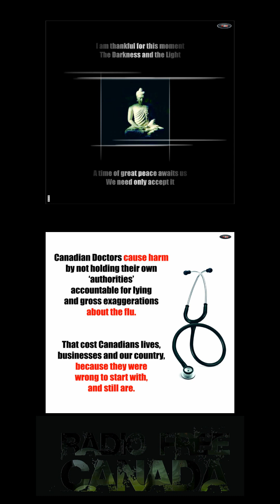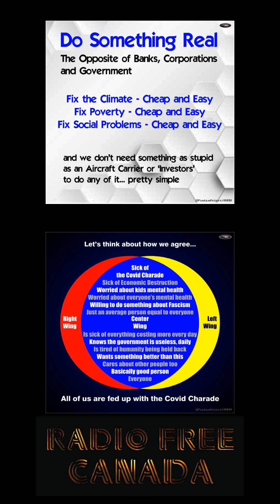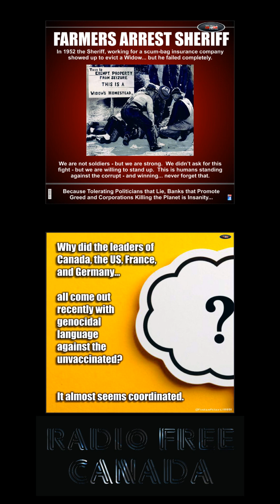Logical Chaos and the Cat - asking our authorities some questions...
Our Radio... that's for fun - but we're serious about recovering restaurants and breaking the cycle of poverty created by big box grocery chains and franchise food outlets that treat everyone like crap.

We're starting by asking the real Covid questions.

We're starting our program after listening to both the Left and Right Wing opinions - we weighed and judged the facts and now we have some serious questions.  *but of course... we have to ask those questions in our usual smart ass way.

This is the first in a series of media events for our Restaurant Recovery Program.  We are making sure that everyone whose life was ruined, whose career was ruined... in the oldest business in Western Culture... the Restaurant industry... we're making sure people have a chance.

We know they can finance anything... but... restaurants. that's gotta change - along with the fact that un-elected bureaucrats have unlimited destructive power and absolutely no responsibility to anyone but themselves.

We got the Left Wing, the Right Wing and the Center Wing all working together on this one.it's time to make a difference.

Cheers!

Darin Howard, owner
Guerrilla Radio Design Studios
frog house design, Calgary

thanks again everyone - now... the likes and shares really help okay?
D;
CFTG - Soundcloud Free Canada - YouTube
hanks to everyone help make this happen...D;
Radio Free Canada
guerrilla radio design studios - Canada
frog house design studios - Calgary, ab - Canada
Box 29007, Calgary, ab
T2A 5H7

As protected under section two of the Canadian Charter of Rights and Freedoms

Using media as described in international fair usage copyright law